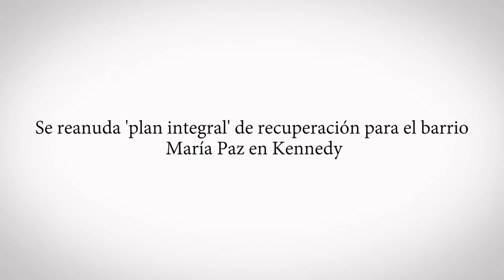Visita de reconocimiento en María Paz, Localidad Kennedy